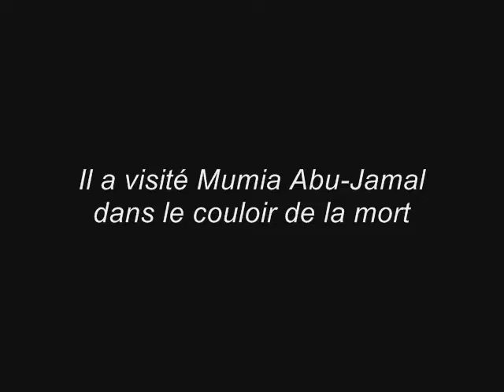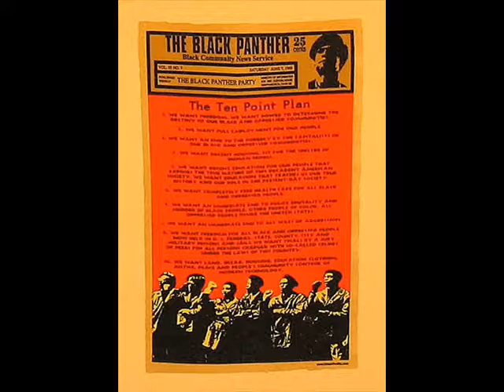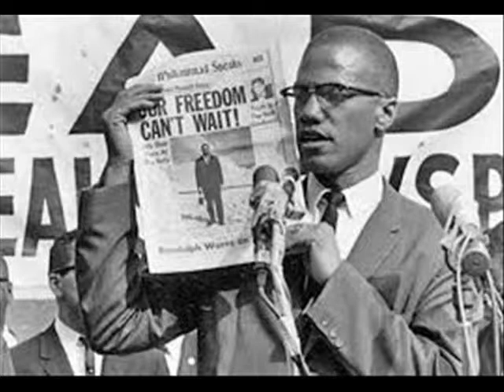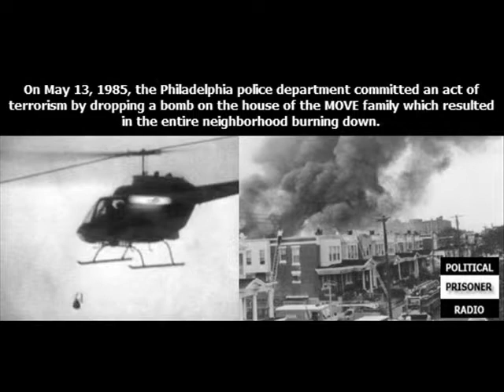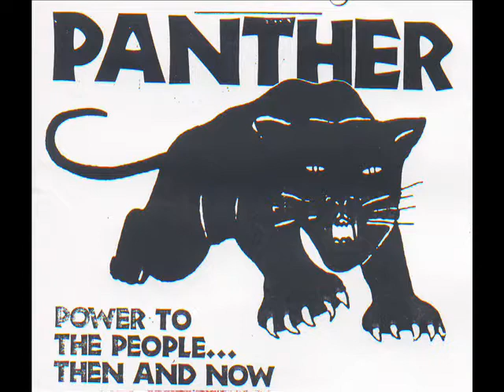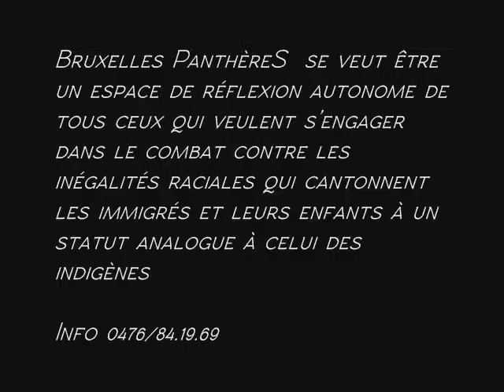Sur Mumia Abu-Jamal, MOVE et les prisoniers politiques aux états-unis.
Introduction sur l'histoire des Black Panthers, MOVE, Mumia-Abu Jamal et le système carcéral aux États-unis.

L'introduction sera présenté par Peter terryn qui a visité Mumia Abu-Jamal au couloir de la mort et 4 membres de MOVE dans des prisons divers.